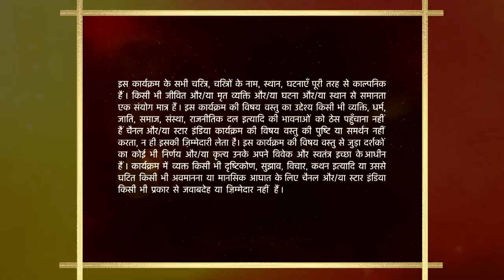Baa Bahoo Aur Baby | Kahaan gaye Praveena aur Arvind?